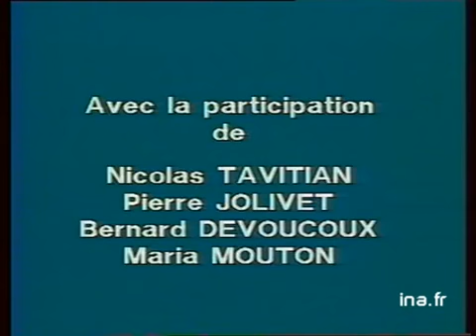Antoine WAECHTER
12 avril 1988 politique; archive television; archive tv; ina; inna; Institut National de l'Audiovisuel; french tv Images d'archive INA